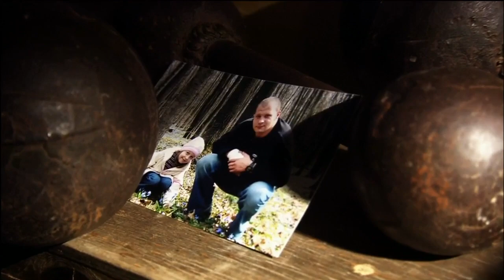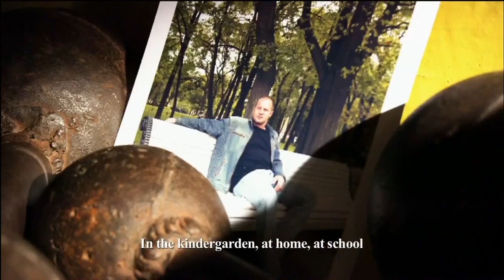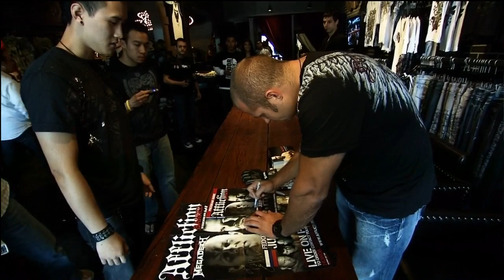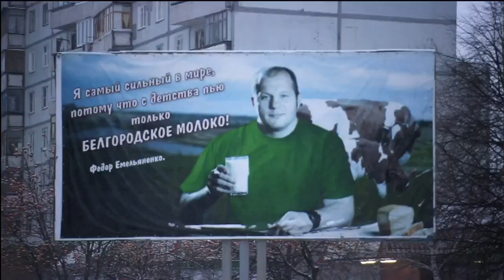The Last Emperor - HDNet documentary about Fedor Emelianenko in HD 2/3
for News, Commentary and Insight on anything Mixed martial Arts.